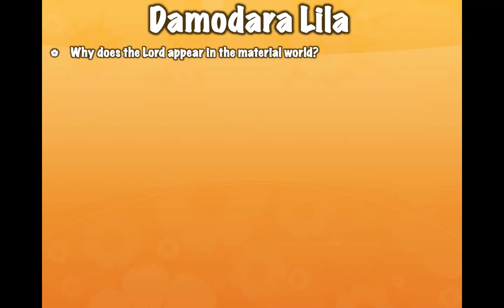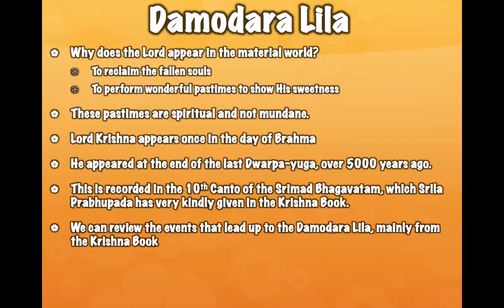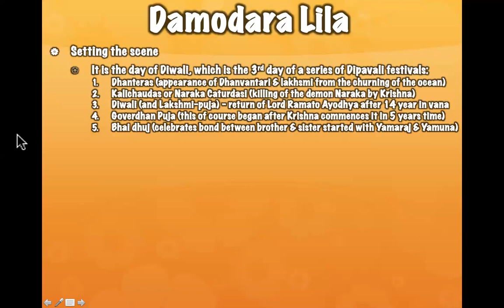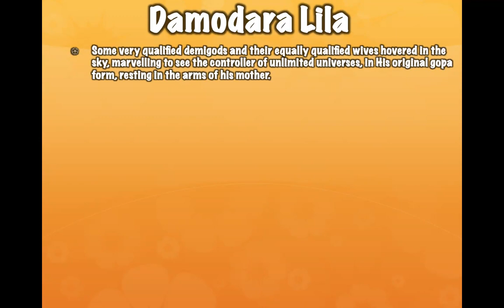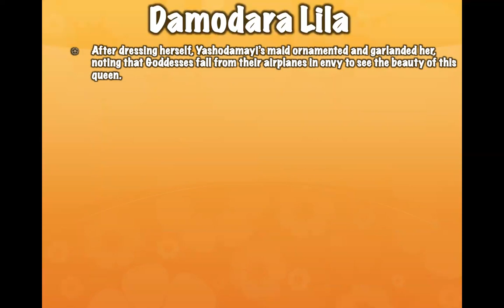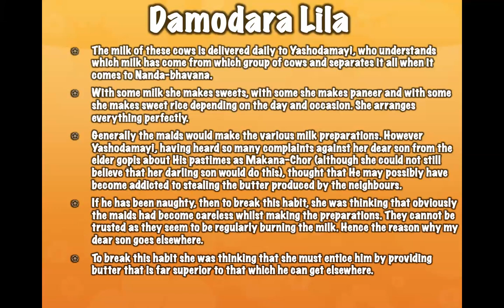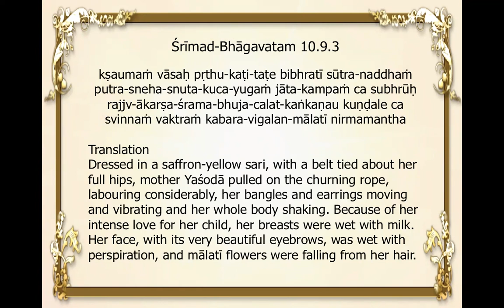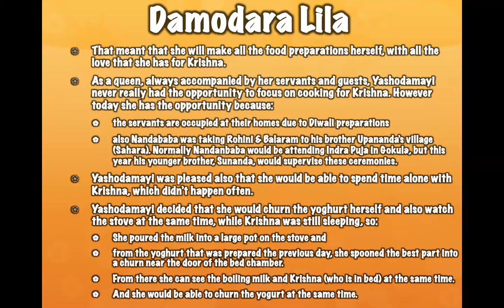LIVE: Damodara Lila ("Setting the Scene of the Lila") 06.11.2023